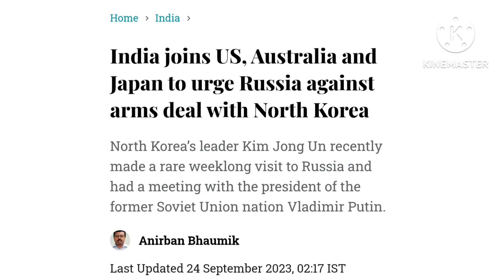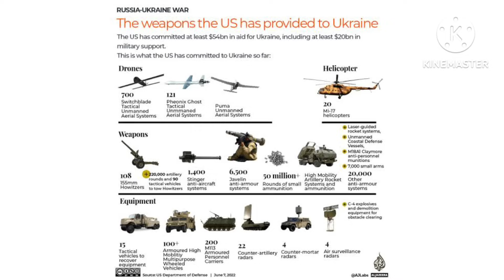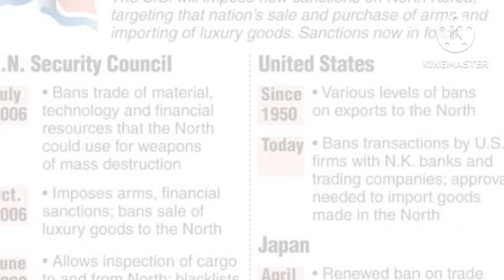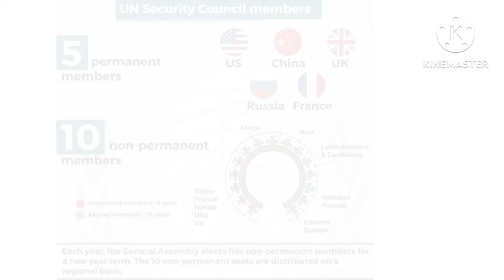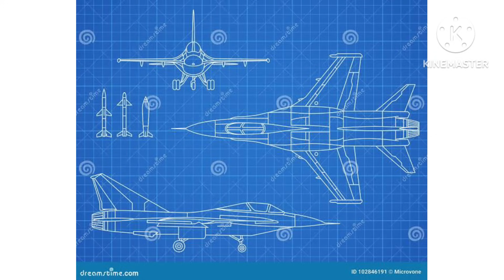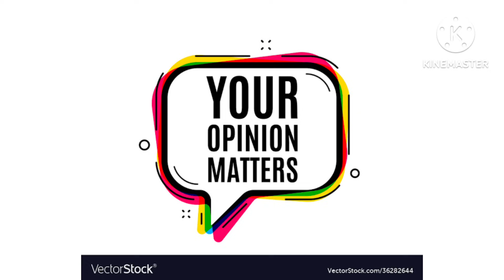India say Russia not to sign weapon deal with North Korea .Explain in Manipuri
India ask Russia not to sign weapon deal with North Korea as N Korea is a country with already sanction by UNSC.